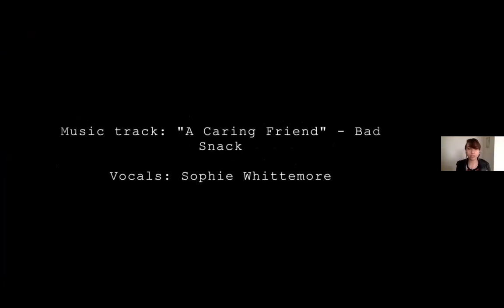VOTE Music Video Winner Sophie Whittemore on creative choices to meet the moment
WINNER of VOTE Music Video Competition hosted by VTIFF (Vermont International Film Festival), filmmaker SOPHIE WHITTEMORE is a winning alum of WRIF Freedom & Unity Young Filmmaker Contest 2020 and Dartmouth College '20 Major in Film and Digital Arts.  A punk who grew up on fairy tales where the largest of dragons can be beaten by the littlest of heroes -- and a fair dose of kindness.   Credits include Associate Producer on "Ruth Stone's Vast Library of the Female Mind" with Off the Grid Productions, Writer of the Gamin Immortal Series ("Catch Lili Too") with NineStar Press and the short film "IRL - In Real Life".